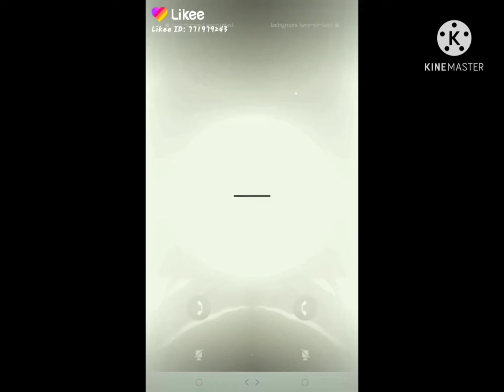You're my destination by Cardigan Club